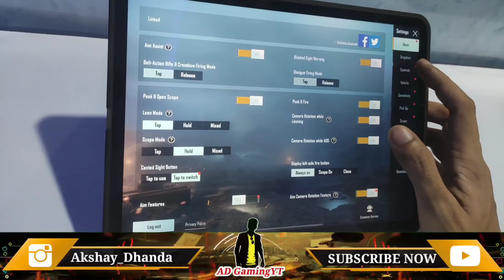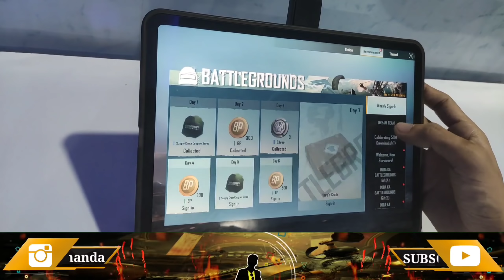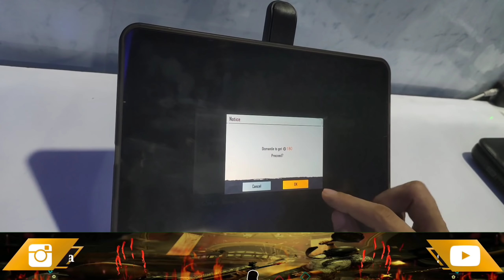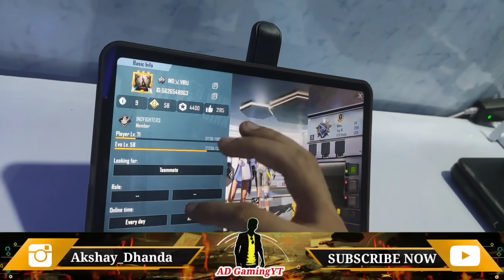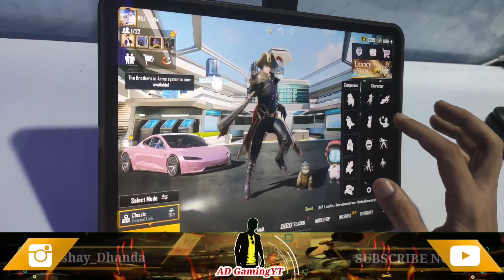Pubg Mobile Controls Copy In BGMI Possible or Not | Welcome Rewards For Ios Users Collect Now 😍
Pubg Rewards copy pubg to bgmi possible or not | Battlegrounds mobile india launched in ios

Send Free Wali Popularity 😁🙈❤️
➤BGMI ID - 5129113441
➤NAME - KîLL・चोर

1. My Device : Apple iPad Mini (Wi-Fi, 64GB)
2. My Earphone
3. My Blue Ray Cut Glasses With Anti-glare for Eye Protection
4. My Mic